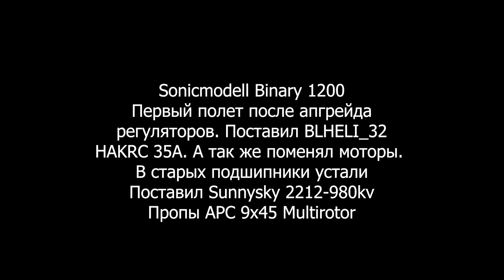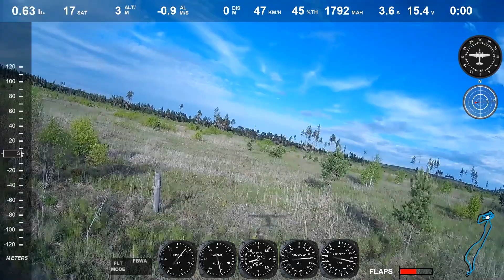Sonicmodell Binary 1200. Полеты с выпущенными закрылками и планирование. Инверт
00:00 Взлет с рук в режиме Takeoff
00:18 Сопровождение с квада
01:28 Полетел в высоту и вдаль на 3300м
01:59 Улетел на 3300. Полетели домой
02:18 Инверт
02:49 Планирование
03:37 Посадка

GPS Drotek M8N XL

Моторы Sunnysky x2212 980kv
Пропеллеры APM Multirotor 9x45 MR + MRP
Аккумулятор Zippy Compact 5000mah 4S